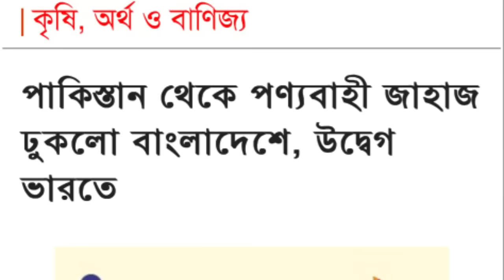পাকিস্তান বাংলাদেশ একি চুক্তি || 53 বছর পর ইতিহাস- টেনশনে ঘুম নাই ভারতের